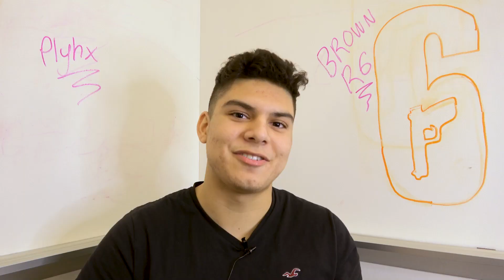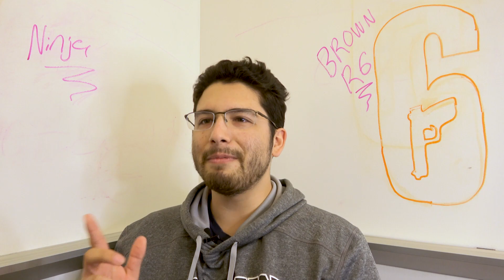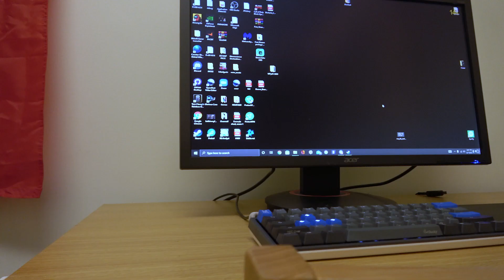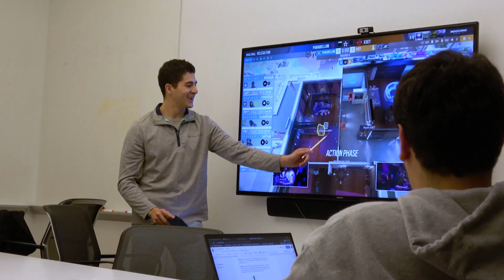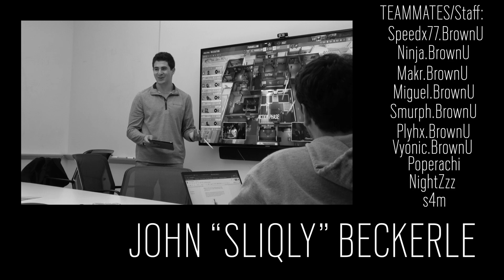Collegiate R6 Player Interview: Sliqly.BrownU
What is behind the epic plays of collegiate R6 player Sliqly from Brown University? Take a look into his daily life, his thoughts on R6, and what his teammates have to say about him with our first player interview.

Filmed & Edited by Ryan Burnett